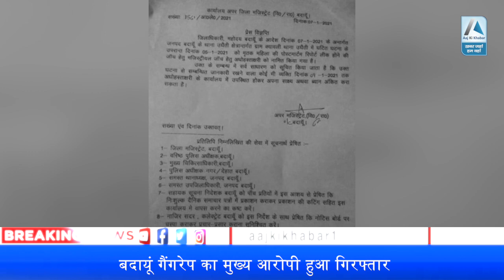Badaun Gangrape का मुख्य आरोपी पुजारी Satyanarayan गिरफ्तार, पब्लिक ने खुद पकड़कर पुलिस को सौंपा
UP: Badaun में 50 वर्षीय महिला से Gangrape और हत्या, पुलिस ने 2 आरोपियों को किया गिरफ्तार
UP के Badaun में महिला के साथ हुए गैंगरेप और बाद में हत्या के मामले में बड़ा एक्शन हुआ है. यहां लापरवाही बरतने के आरोप में उघैती के थाना प्रभारी Raghvendra को सस्पेंड कर दिया है. साथ ही इस मामले में अब एक और गिरफ्तारी हुई है, यानी अबतक कुल दो आरोपी गिरफ्तार किए जा चुके हैं. पुलिस को अभी भी एक आरोपी की तलाश है.

Uttar Pradesh: Woman allegedly gang raped, succumbed to injuries in Badaun. 2 accused arrested and SO has been suspended#UttarPradesh
50-Year-Old Woman Gang-Raped And Killed In Budaun Temple In UPबदायूं में महिला से निर्भया जैसी हैवानियत
गैंगरेप के बाद 50 साल की महिला की हत्या
गैंगरेप के बाद महिला के साथ हुई दरिंदगी
मंदिर में पूजा के लिए गई थी महिला
मंदिर के महंत समेत 3 लोगों ने किया गैंगरेप
हैवानियत के बाद महिला को फेंक गए आरोपी
महिला के प्राइवेट पार्ट पर मिले चोट के निशान
मामले में 2 आरोपियों को किया गिरफ्तार
HathrasCase : Hathras
बदायूं- मंदिर में पूजा के लिए गई महिला के साथ गैंगरेप, रिपोर्ट में प्राइवेट पार्ट पर चोट का खुलासा

Hathras Case : निर्भया की तरह हाथरस की बिटिया को भी सिमा कुशवाहा दिलाएगी इंसाफ

हाथरस के डीएम प्रवीण कुमार के तबादले पर पीडित परिवार का आया बयान सामने || Hathras Case

'ये मेरी करनी का फल' लिख कर Bulandshahr में महिला सब इंस्पेक्टर ने दे दी जान

Hathras Rape Case New Update

Hathras Case में कई विस्फोटक खुलासे, Zee News के पास Chargesheet की Copy | CBI Detail

Hathras Case | चारों आरोपियों ने किया था पीड़िता से गैंगरेप, CBI की चार्जशीट में दावा

Hathras Case Update || Hathras Kand || Hathras News || Manisha Valmiki Hathras || Hathras Case | CBI

कोतवाली चंदपा के एक गांव में डेढ़ साल की बच्ची को खिलाने के बहाने ले गए युवक ने खेत में दुष्कर्म किया। परिजनों को इस बात की जानकारी हुई तो हंगामा हो गया। घटना के संबंध में इलाका पुलिस को सूचना दी गई। मौके पर पहुंची पुलिस ने आरोपी को गिरफ्तार कर लिया और बच्ची को जिला अस्पताल भेजा गया जहां से उसे गंभीर हालत में अलीगढ़ रेफर कर दिया गया है। वहीं घटना की जानकारी लेने के लिए सीओ सादाबाद गांव पहुंचे।

कोतवाली हाथरस गेट क्षेत्र के एक मोहल्ला निवासी महिला अपनी डेढ़ साल की बच्ची को लेकर कोतवाली चंदपा क्षेत्र के एक गांव में अपने मायके गई थी। शनिवार की शाम को उसकी बच्ची को खिलाने के बहाने एक 26 साल का युवक अपने साथ ले गया।

जब वह काफी देर बाद बच्ची को लेकर वापस लौटा तो मां ने अपनी बच्ची को गोद में ले लिया। बच्ची गोद में आते ही रोने लगी तो मां को संदेह हुआ। सूचना कोतवाली चंदपा पुलिस को दे दी गई जिसके बाद मौके पर तुरंत ही सीओ सादाबाद व इलाका पुलिस पहुंच गई।

BREAKING NEWS: Hathras Case में CBI ने दाख‍िल की चार्जशीट, 4 आरोपियों के खिलाफ लगी ये संगीन धाराएं

Hathrase Case: CBI Says Hathras Victim Was Gang-Raped, Killed

Hathras Gangrape Case: The four accused in the alleged gang rape and torture of a young Dalit woman in Uttar Pradesh's Hathras in September have been charged by the CBI for gang-rape and murder, their lawyer said. The CBI has also invoked charges against the accused under the SC/ST (Prevention of Atrocities) Act,